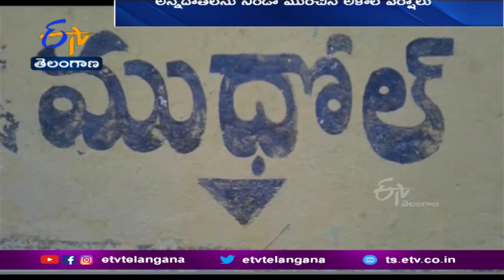Crop Damaged in Huge Amount | Due to Unseasoned Rains | at Nirmal, Muthol & Lokeswaram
అకాల వర్షం అన్నదాతలను నిండాముంచింది. నిర్మల్ జిల్లా ముధోల్ , లోకేశ్వరాల్లో కురిసిన భారీవర్షం కర్షకులకు తీవ్ర నష్టాన్ని మిగిల్చింది. వారం రోజులుగా అరబెట్టిన ధాన్యం తడిసి ముద్దవడంతో అన్నదాతలు ఆవేదన వ్యక్తం చేశారు. ధాన్యం కొనుగోళ్లలో ప్రభుత్వ నిర్ణయం ఆలస్యం కావడంతో నిల్వలు భారీగా పేరుకుపోయాయని రైతులు ఆరోపించారు. ఇప్పటికైనా ధాన్యాన్ని కొనుగోలు చేయాలని అన్నదాతలు కోరుతున్నారు